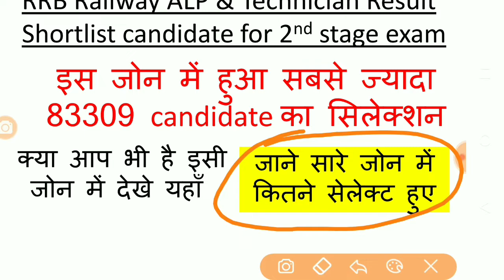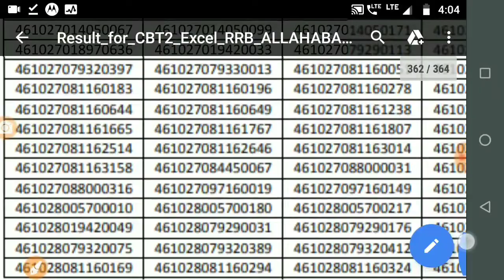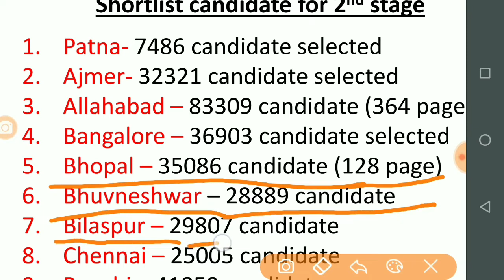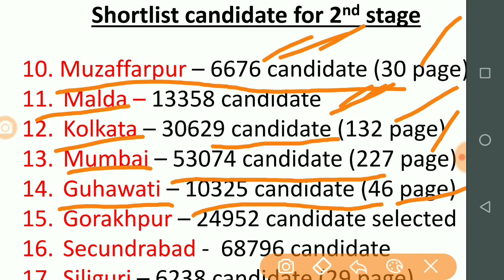RRB shortlist candidate for 2nd stage CBT Test 2 - 83309 high shortlisted in Allahabad zoneknow a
Hello friends is video me baat ho rahi hai rrb railway results shortlist candidate ki, jisme zone wise candidate select kiya gya hai 2nd stage of cbt test jo 12 december se 14 december ko hoga. umeed hai ki video pasand aayegi.